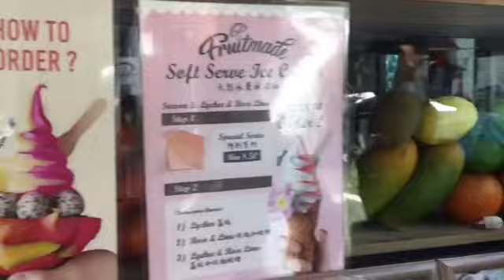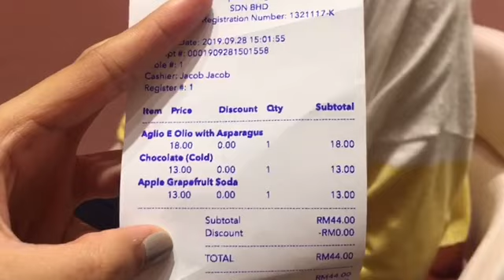vlog budak poli tasha & athirah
Operation management